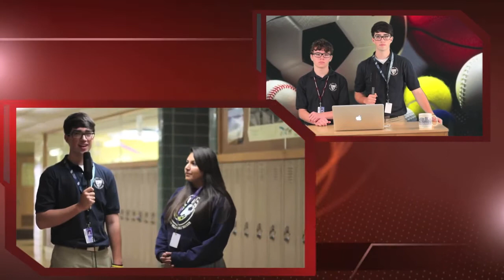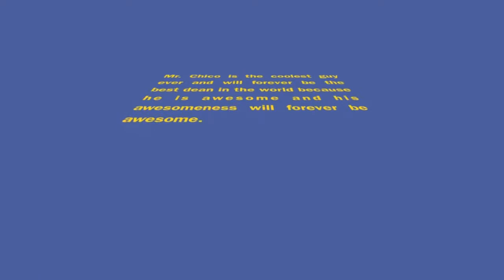BNN Sept. 26 Newscast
sept 26 newscast